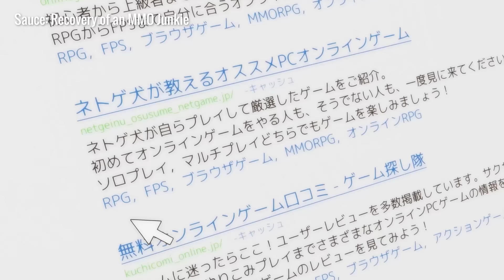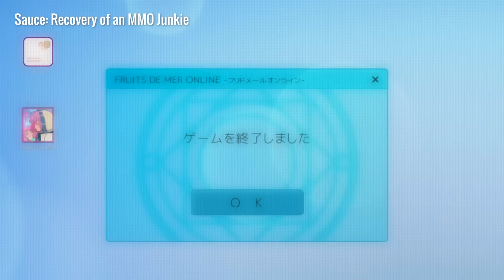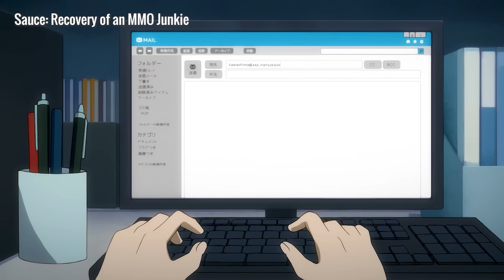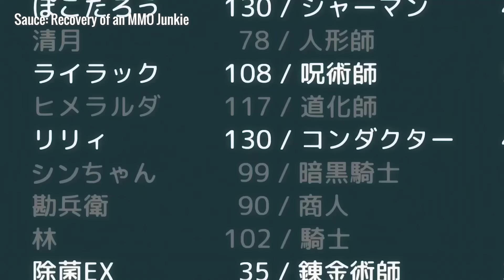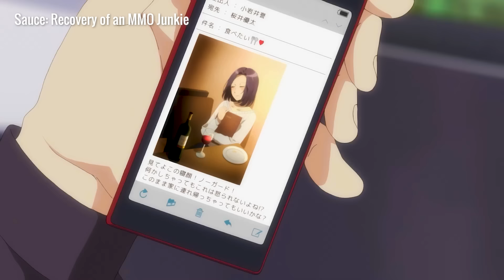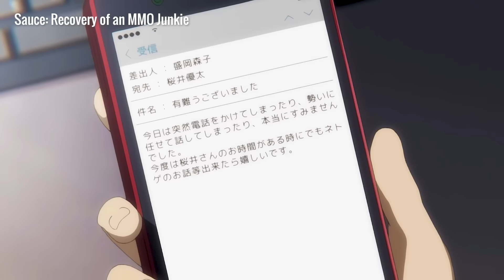She Meets a Socially Awkward Businessman in MMORPG | Anime Recap